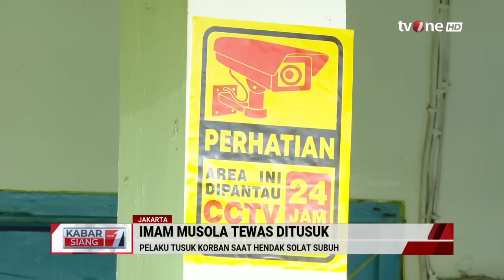Imam Mushola Tewas Ditusuk Saat Hendak Sholat Subuh | Kabar Siang tvOne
Kabar Siang, - Imam Musola Tewas Ditusuk Saat Hendak Sholat Subuh | Kabar Siang tvOne

Seorang imam musala di Kedoya Utara, Kebon Jeruk, Jakarta Barat tewas akibat ditusuk oleh orang tak dikenal saat sedang wudu jelang salat subuh, Kamis (16/5) sekitar pukul 04.30 WIB.

KABSI01
UK01
TOM01